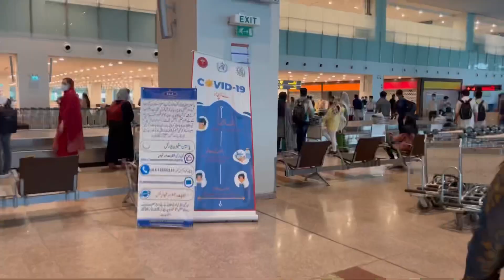FLYING DURING LOCKDOWN || LIVE CORONA TEST 🦠 || BISHKEK ✈️ ISLAMABAD !!